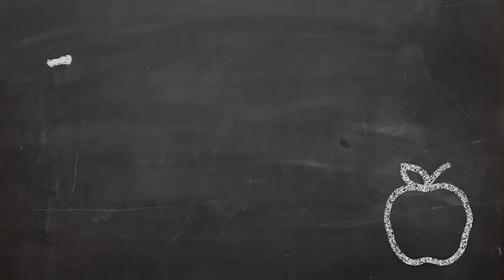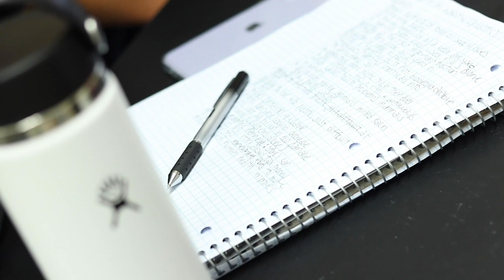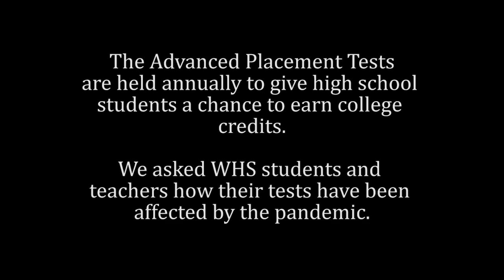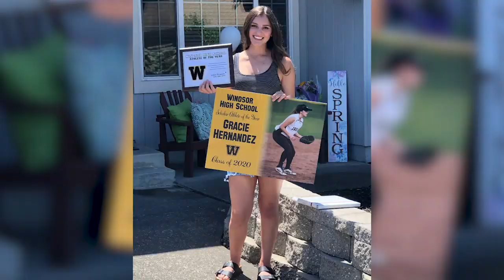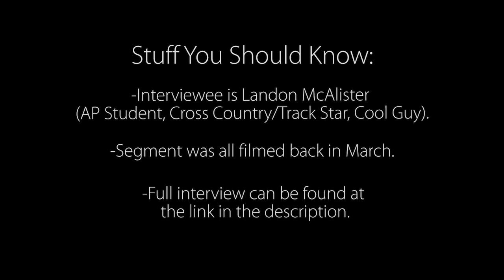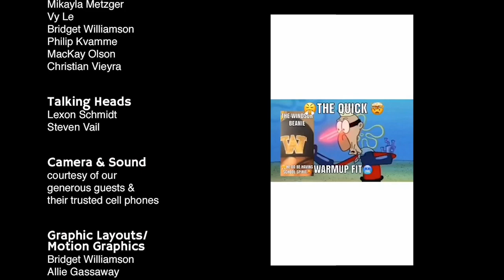WHS Video Bulletin 5.11.20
The weekly video bulletin for the Windsor High School Community